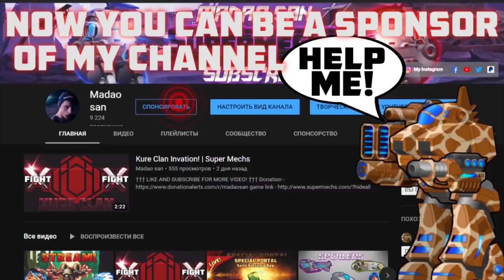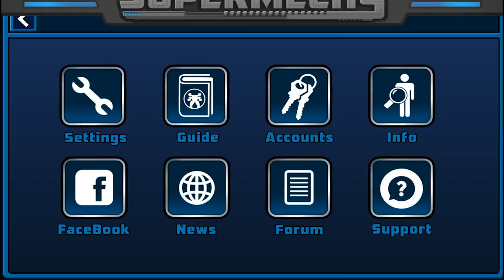Super Mechs | ACCOUNT GIVEAWAY!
1) Like this video
5) Open your subs list (ill check it when ill pick winner)